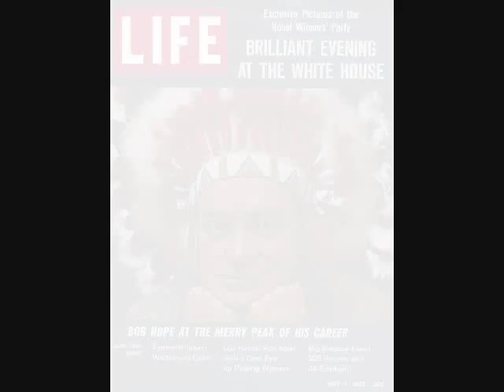Bob Hope & Shirley Ross - Thanks For The Memory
Bob Hope crooning his famous theme song - Thanks For The Memory, with his occasional acting/singing duet partner Shirley Ross. It  quickly developed into Hope's signature song after they sang it in a movie musical called, The Big Broadcast of 1938. The ditty was chosen as Best Song for the year and received an Oscar.

After the success of the movie, the pair were promptly reunited by Paramount Pictures to co-star in a second feature called appropriately enough, Thanks For The Memory - which reprised the popular theme song for another go-round.

This particular version of their duet effort was recorded as one half of their 2 hit Decca 78 rpm that sold in excess of a million copies in the late 1930s. The other side of the rpm contained the smash song - Two Sleepy People.

Thanks For The memory  was originally composed/written by Leo Robin and Ralph Rainger in 1938. But over the years/decades, Hope would alter the lyrics to suit the events of the day or that of any other situation which might arise, etc.

Video created May 17/2008 by MisterCanning.